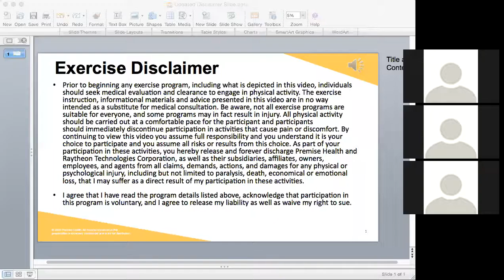Quick Stretch with Katie